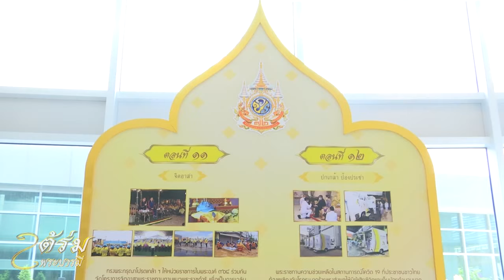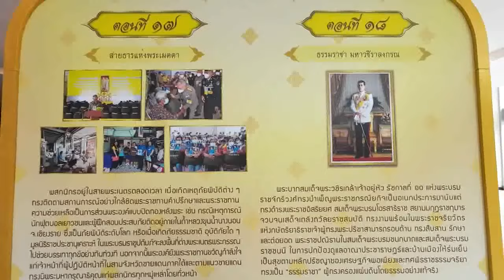ใต้ร่มพระบารมี ชุด “ใต้ร่มพรบารมี 72 พรรษา ปกเกล้า ป้องประชา ” วันเสาร์ที่ 6 กรกฎาคม 2567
📍สารคดีเฉลิมพระเกียรติใต้ร่มพระบารมี วันเสาร์ที่ 6 กรกฎาคม 2567 เนื่องในโอกาสพระราชพิธีมหามงคลเฉลิมพระชนมพรรษา 6 รอบ 28 กรกฎาคม 2567 สถานีวิทยุโทรทัศน์กองทัพบก ขอเชิญชมสารคดีเฉลิมพระเกียรติ พระบาทสมเด็จพระเจ้าอยู่หัว ชุด “ใต้ร่มพรบารมี 72 พรรษา ปกเกล้า ป้องประชา ”
📍ติดตามกับ สมพิศ บุตรสาระ